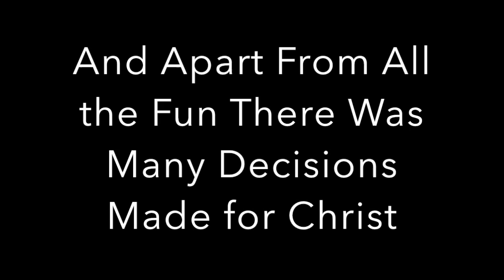Camp 2014 Highlight Video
A brief video showing the overall highlights of our 2014 camp meeting.